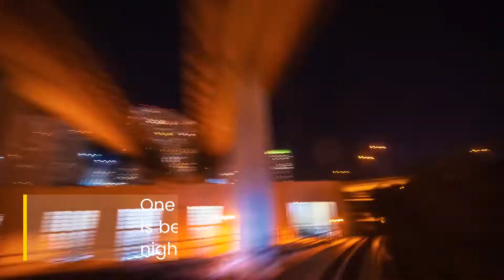Top 10 Places to Visit in Florida 2023 | Best Places to Visit in Florida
When most people think of Florida, they think of sunshine, theme parks, orange juice and alligators. But this former Spanish colony, which became the 27th state to enter the Union, is much more than that.

Bordered by the Atlantic Ocean on one side and the Gulf of Mexico on the other, it has mile upon mile of white sand beaches. This is the US state where you’ll find Miami and its immediate neighbor Miami Beach – both famous for their Art Deco architecture, Cuban culture, and beaches, of course.

More sun, sea, and sand can be had in the south, where the Florida Keys fling themselves for around 120 miles along the Florida Straits. Come here for more beaches, scuba diving, snorkeling, and the potential for one of the most picturesque road trips ever, thanks to the feat of engineering that is the Overseas Highway.

There’s also Cape Canaveral, home of NASA, but then again there’s Orlando, too – famous for its sheer amount of amusement parks, including Disney World. Here’s a look at the best places to visit in Florida.